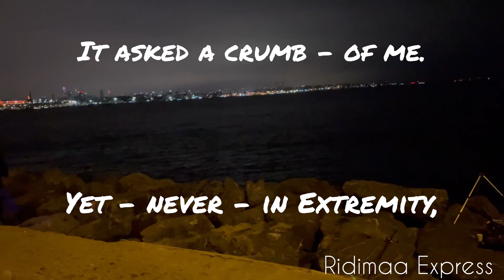“Hope” is the thing with feathers | EMILY DICKINSON | Selected Poem | English Poem Recitation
The speaker describes hope as a bird (“the thing with feathers”) that perches in the soul. There, it sings wordlessly and without pause. The song of hope sounds sweetest “in the Gale,” and it would require a terrifying storm to ever “abash the little Bird / That kept so many warm.” The speaker says that she has heard the bird of hope “in the chillest land— / And on the strangest Sea—”, but never, no matter how extreme the conditions, did it ever ask for a single crumb from her.